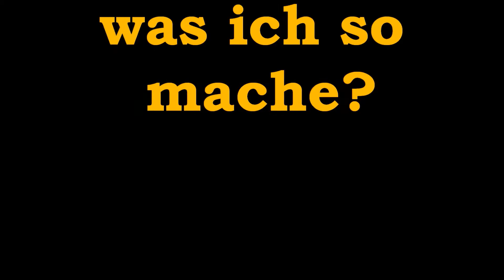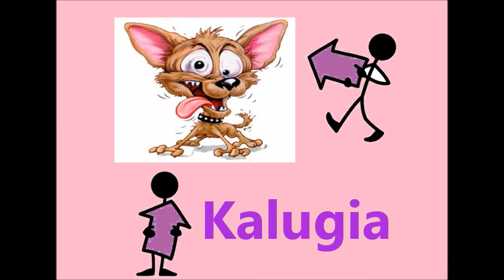Kalugia's Kanaltrailer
In diesem Viedeo stelle ich kurz und knapp mich und meinen Kanal vor!